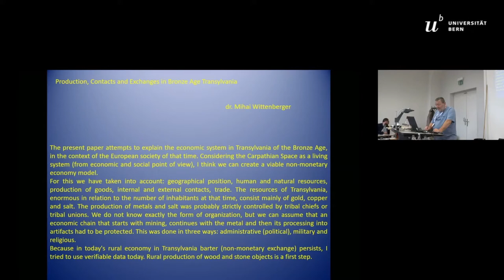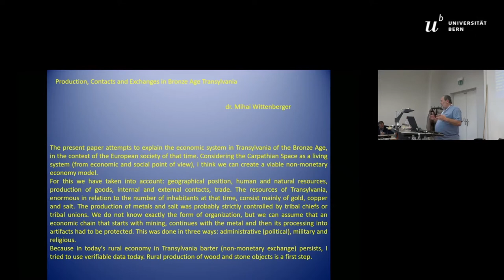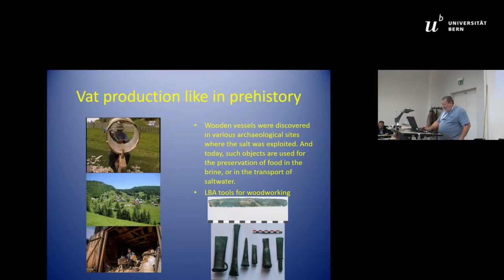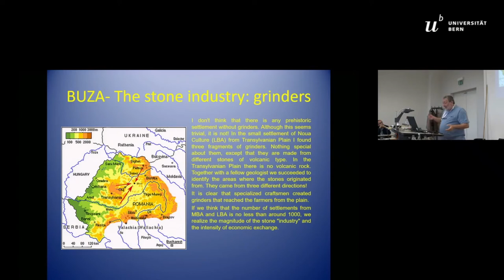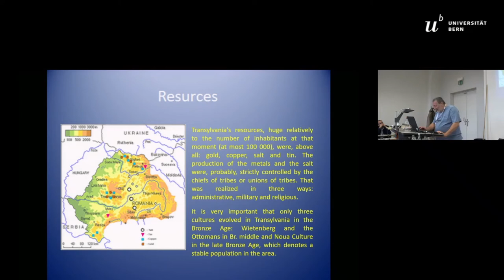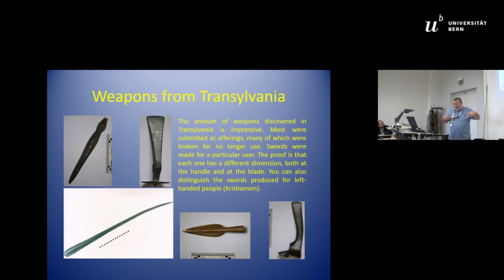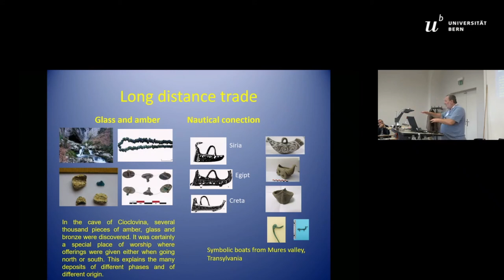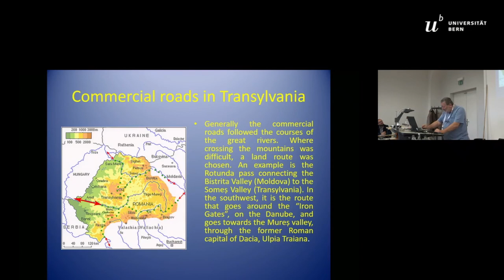PRODUCTION, CONTACTS AND EXCHANGES IN BRONZE AGE TRANSYLVANIA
This work tries to explain the economical system from Transylvania during Bronze Age, in the context of the European society of that time. Considering the Carpathian Space as a living organism, I think that we can draw a viable model of a non-monetary economy.For this purpose, I took into account: the geographical position, the human and natural resources, the production of goods, the internal  and  external  contacts,  the  commerce.  Transylvania’s  resources  -  huge  then,  relatively  to  the  number  of  inhabitants  -,  were, above all: gold, copper, tin and salt. The metals production and the salt were, probably, strictly controlled by the chiefs of tribes or unions of tribes. Control was exercised in three ways: administrative, military and religious.Inter-tribal connections were determined by economical factors, too. Some tribes were based on agriculture and cattle raising, while others on mining, metallurgy and salt exploitation. Between them must have existed a permanent exchange system (prox-imity exchange). Besides that, Transcarpathian commercial exchange (commerce at average distance) and commerce at very long distance took place. This especially because Transylvania was traversed by one of the commercial routes binding Aegean Sea to North Europe.Average and long-distance exchanges corresponded to large quantities of goods, therefore of a very high value. It is the reason why  the  merchants  were  accompanied  by  armed  men.  The  presence  of  weapons  along  the  connecting  paths  is  a  proof  in  this  sense. Except military and merchants, caravans were joined by craftsmen (artisans) who were creating, probably, custom-made artifacts,  in  bronze  or  gold.  This  is  one  of  the  models  of  spreading  of  some  types  of  artifacts,  and  of  reinforcing  the  European  bonds.

Author(s): Wittenberger, Mihai (Natiaonal History Museum of Transylvania)